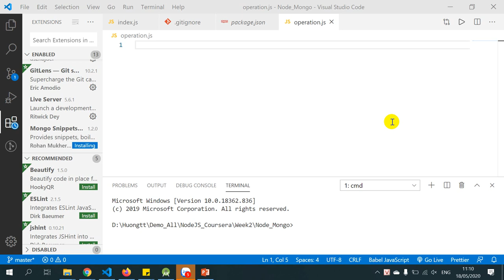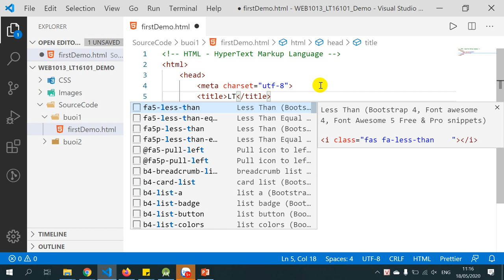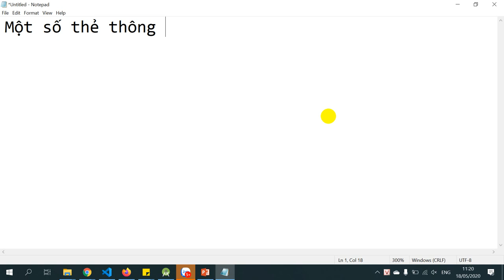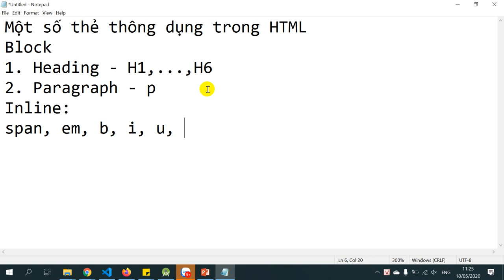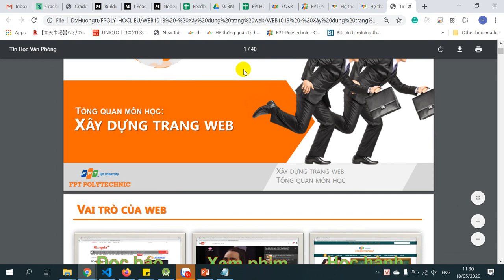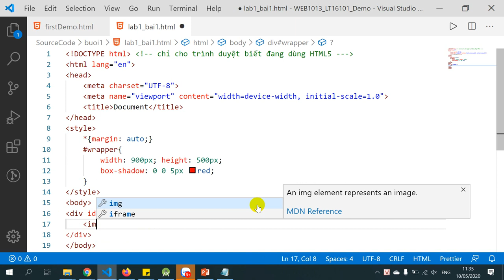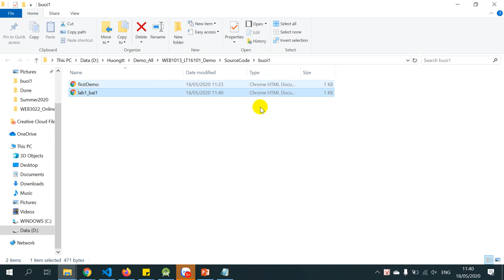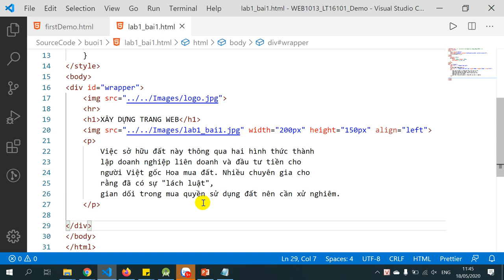LT16101 Buoi1 p2 - Hướng dẫn HTML cơ bản